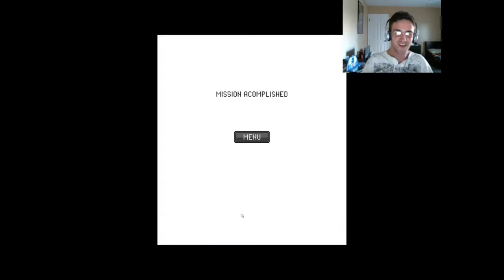CHEERS TO A GREAT 20 ONE 8 (2018)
Thank you all so much for watching. Each year I plan to make a new channel tailor to showcase the adventures we've had. Some of the games featured here were fan suggestion, so it's no lie to say I couldn't have done this without "your" help. I sincerely hope you enjoy, and here's too another wonderful year for the channel, and especially another wonderful year for YouTube.  ~Russ Robo